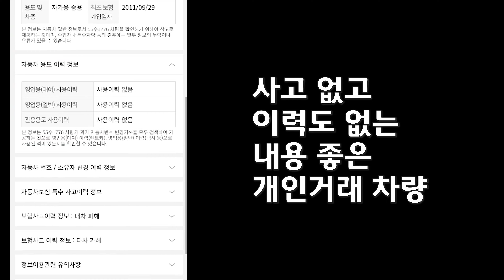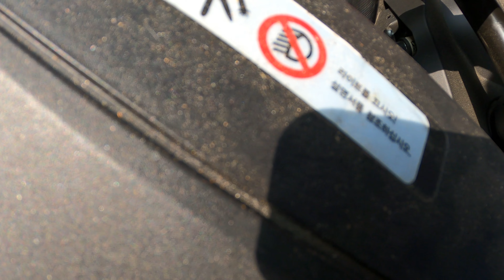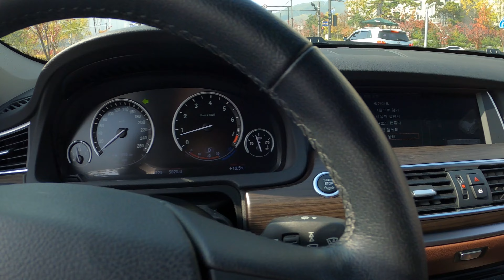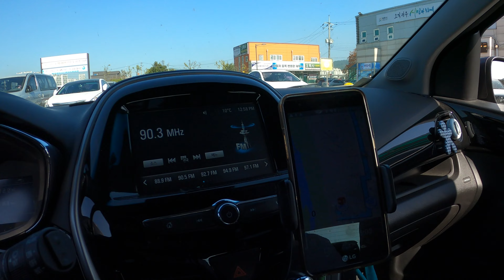2011 BMW 5GT 개인 거래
이번 이야기는 BMW 5GT 개인거래 후기입니다.
항상 느끼는 것이지만 개인거래는 정말 어렵고 또 신중해야 한다고 생각합니다.

이번 거래에서는 판매자분과 구매자분의 배려가 너무 감사했던 거래였습니다.

다시한번 감사드립니다.

* 차량정보
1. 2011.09. BMW 5GT 가솔린
2. 67,000km
3. 2,150만원
4. 범퍼 도장 외 무사고 무칠

* 제원
직렬 6기통 터보
정보없음
2,979cc
가솔린
자동 9.0 km/ℓ (4등급) *
5인승
풀타임 4륜구동
자동 8단
2,979cc
가솔린
306hp
40.8kg.m
250km/h
6.3초

정보없음
정보없음
4,998mm
1,901mm
1,559mm
3,070mm
1,611mm
1,654mm
정보없음
5인승
245mm/50/18inch
245mm/50/18inch
자동 8단
더블 위시본
멀티링크 코일스프링
V디스크
V디스크
랙 앤 피니언

감사합니다.

"자동차 출장 감정 서비스, 차에 대한 이야기와 함께하는 자동차여행채널"

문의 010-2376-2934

자동차 구매컨설턴트, 출장감정 심부름을 주로 하는 자동차 여행가.
자동차 전문가 아닌 기변 전문가.
저품질 영상전문.